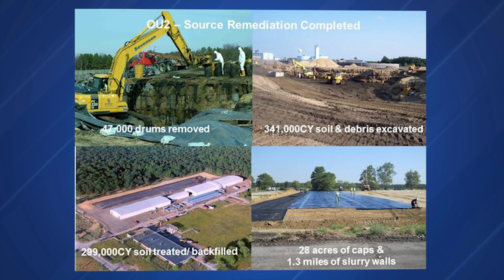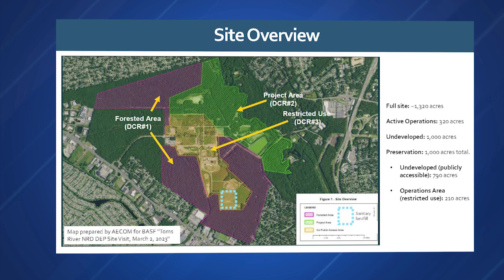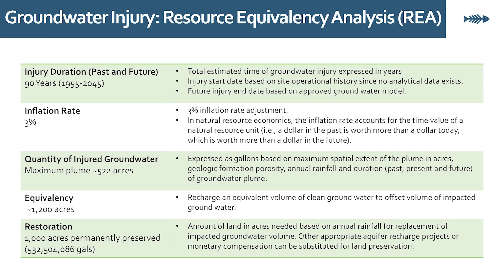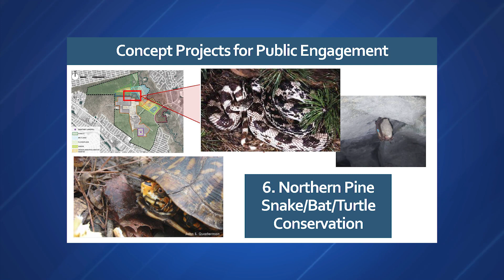State Broadcast News Special Report - CIBA-Geigy Town Hall, Toms River, NJ, 3/13/2023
SBN News Director Steve Lubetkin reports on the town hall held March 13, 2023 in Toms River, NJ, by the NJ Department of Environmental Protection, to hear comments on the proposed natural resources damages settlement between the state and BASF, owner of the former CIBA-Geigy chemical plant, which has been a US EPA-supervised Superfund site since 1983. This 30-minute special report is condensed from the nearly four hour hearing.